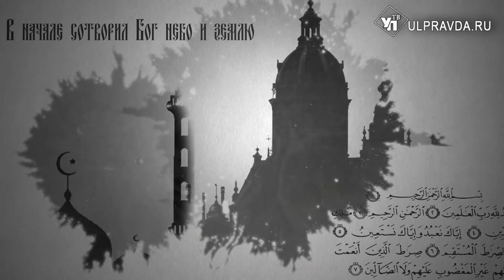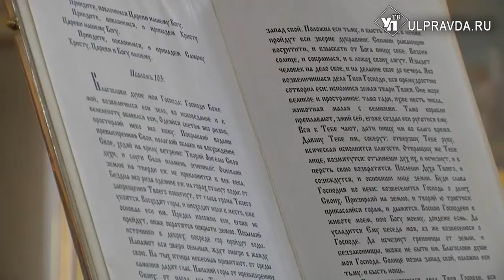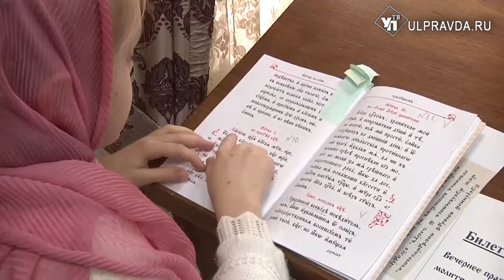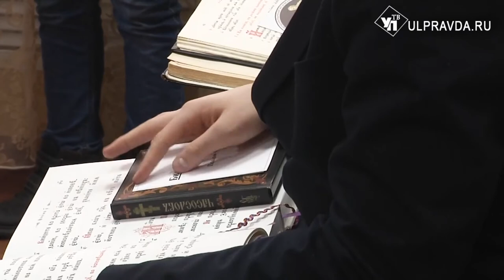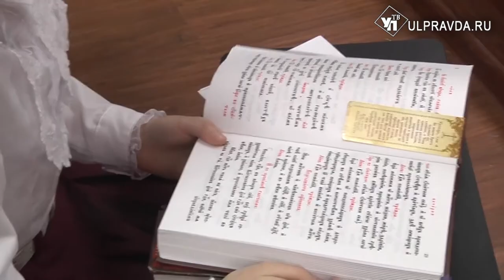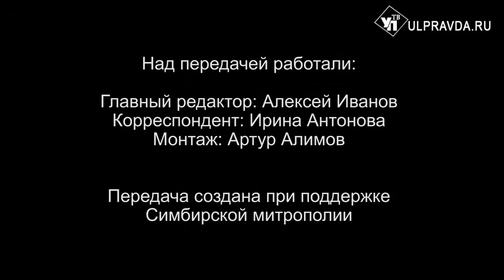Вопросы о религии Выпуск от 08 03 2020 0+